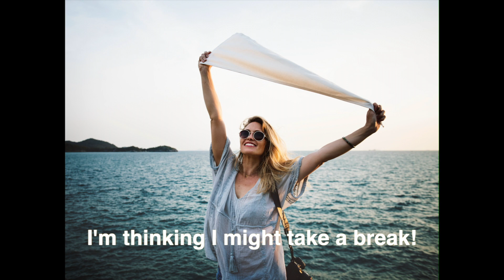Book Review of 'A Stroke of the Pen'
My book review of A STROKE OF THE PEN by Terry Pratchett.

You can find all my book reviews, the Crime Cafe podcast and more

See the links below to buy this book.

You can also buy it in print from my online bookstore and support indie bookstores

If you're interested in my video gear and other products I recommend, check out my kit

This video was made on a MacBook Pro and edited with Final Cut Pro